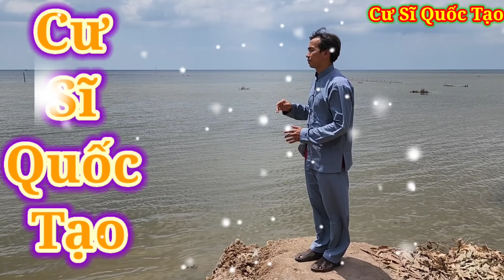Năm "D.Ầ.N" Rực Lửa,Dấu Ấn Tháng 3,4..Chuẩn Bị Cho Cuộc Thanh Chừng..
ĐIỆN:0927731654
SỐ TÀI KHOẢNG NGUYỄN QUỐC TẠO 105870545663. NGÂN HÀNG VIÊTINBAK .QUỐC TẠI LUÔN LÀM NHỮNG CÔNG TÁC THIỆN NGUYỆN MONG QUÍ VỊ ĐỒNG HÀNH CÙNG.
THÍCH,CHIA SẼ VÀ ĐĂNG KÝ KÊNH ĐỂ ĐƯỢC XEM NHỮNG VIDEO MỚI MANG TẦM GIÁO DỤC, TU HÀNH,VÀ ĐẠO ĐỨC CAO... QUỐC TẠO LUÔN CẢI CÁCH NÂNG CẤP VÀ SÁNG TẠO MỚI ĐỂ VỪA LÒNG QUÍ VỊ ...MỌI THẮC MẮC XIN LIÊN HỆ ZELO QUỐC TẠO ...0927731654. ..0383893763. ĐỂ ĐƯỢC THỎA ĐÁNG.. QUỐC TẠO XIN HỒI HƯỚNG PHƯỚC ĐỨC LÀM VIDEO CHO TẤT CẢ CHO QUÍ VỊ XEM VÀ ỦNG HỘ KÊNH QUỐC TẠO! .
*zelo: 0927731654